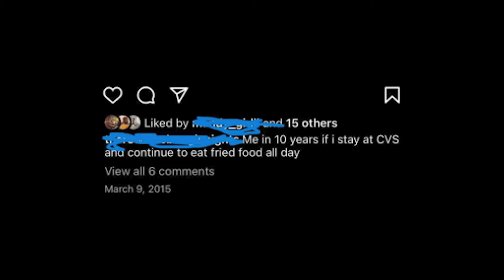Redditor shares picture mocking suspected Gilgo Beach killer Rex Heuermann taken in 2015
A stunned Long Islander unknowingly posted a picture of Gilgo Beach serial killing suspect Rex Heuermann all the way back in 2015 — almost eight years before the hulking architect would be charged with a string of gruesome murders.

The unnamed commuter, a former CVS employee, posted the image of Heuermann nursing a tall can of beer in a brown paper bag while riding the Long Island Railroad Babylon line.

Wearing glasses and with a brown leather jacket hung nearby, the accused killer appears to be working on a tablet in the haunting picture dated March 9, 2015.

“Me in 10 years if I stay at CVS and continue to eat fried food everyday,” the man wrote to his handful of Instagram followers at the time.

The startled poster wrote last month how he later realized the man he randomly photographed and lampooned that day would later draw global infamy.